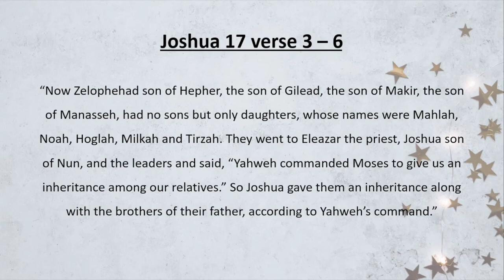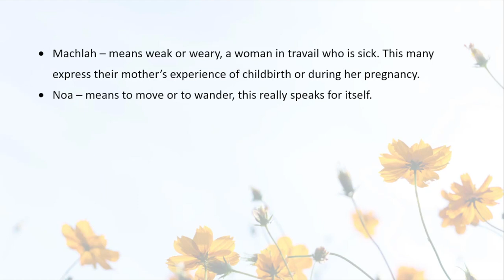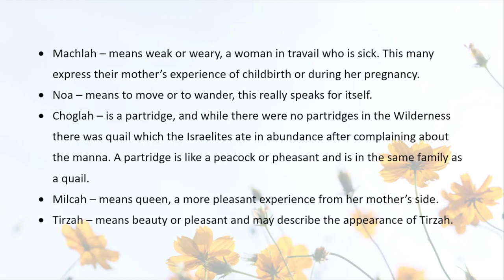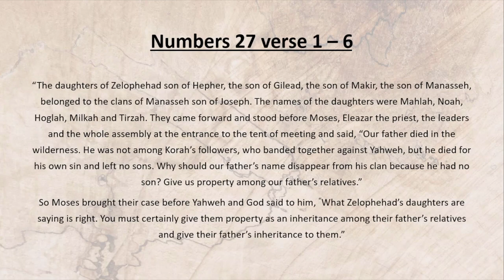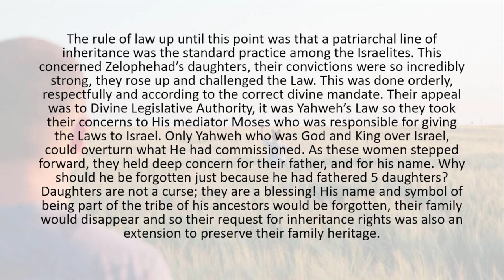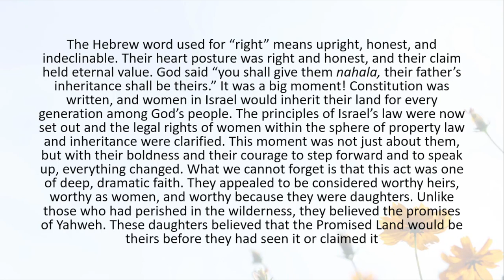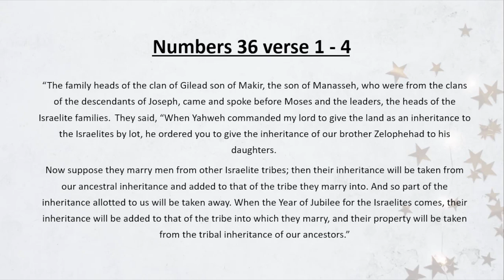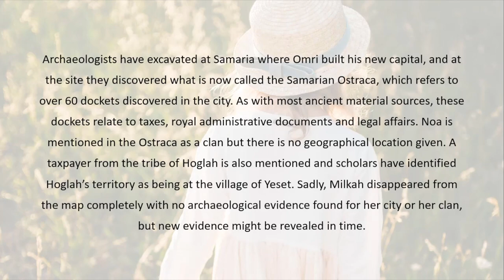Zelophehad's Daughters - Women of Inheritance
In the book of Numbers, five women, daughters of the tribe of Manasseh, stepped forward with conviction. "Give us land, a property inheritance in borders of the Promised Land. Our father had no sons, only daughters so why should our father's name disappear from among Israel?" In making this request, these daughters petitioned for a change in the Law. In this teaching, Aliyah unpacks their request and how their words impacted generations upon generations of Israelite women. Also, finding biblical women and their names in historical or archaeological documents is often extremely difficult. Yet, the daughters of Zelophehad appear elsewhere, proving their existence and their impact. This exciting truth reveals their legacy! Join Aliyah for this rich, profound teaching on these women of inheritance, Machlah, Noa, Hoglah, Milcah and Tirzah.